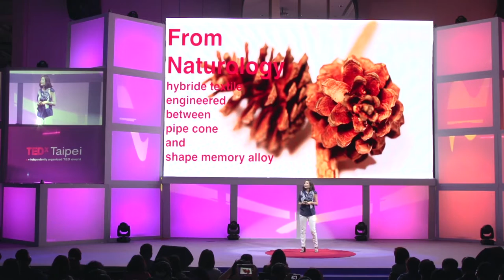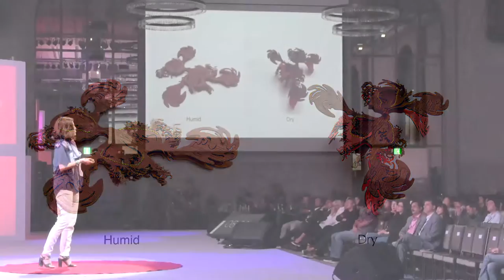The Materials That Breathe Magic | 吳燕玲 Elaine Ng | TEDxTaipeiSalon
Elaine認為自己是個材料魔術師，她很貪心地不滿足於五感，希望有第六個感官，他決定透過材料來延伸他的感官。其中一個作品是個能即時反應你的聲音和動作的裝置，她能夠扭曲、滑行，然後散發出不同的氣味，你會覺得處在一個完全不同的環境。另外，她也關注布料的部分，她希望能做出模仿大自然的材料，能模擬大自然的反應，他用各種不同的材料和方式進行處理。讓那個布料能夠跟著氣溫、光線做出不同的變化，像是在「呼吸」一樣。Elaine也有跟貴州的婦女進行合作，製作出既有傳統特色又富含創新的新布料，希望能帶給大家一些啟發。

Elaine Ng Yan Ling, also known as the ‘techno fairy’ by Elle Deco, brings together textiles, electronics, biomimicry, interiors and installations. Elaine is a British Chinese materialologist and a graduate of Central Saint Martins in London where she earned her MA Design in Textile Futures with distinction. She is a TED fellow and is the founder of THE FABRICK LAB, and have worked with international design companies such as Nissan Design Europe and Nokia Design Beijing. Her magical approach with material is recognised by some of the best in the field and has provided inspirations to many.  Wired UK has nicknamed her as ‘The Chinese designer creates materials that move and grow like trees – but faster.’

吳燕玲，英籍華裔設計師，倫敦中央聖馬汀藝術設計學院未來紡織品設計碩士，專攻智慧紡織品設計，曾與許多國際大型設計公司合作，包括施華洛世奇水晶、日產汽車歐洲設計中心，以及諾基亞北京設計中心等，並且榮獲諸多設計獎。作品曾於英國倫敦、加拿大多倫多、義大利米蘭、法國巴黎等世界各地展出。